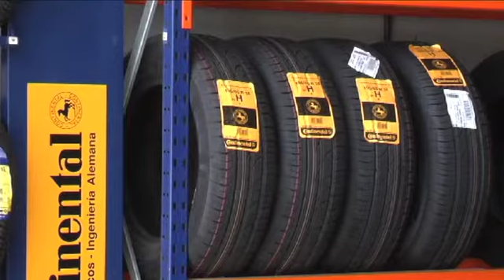MÉRIDA 14/06/11 Subvención para cambio neumáticos Renove neumáticos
EL GOBIERNO CONCEDE UNA SUBVENCIÓN PARA CAMBIAR LOS CUATRO NEUMÁTICOS DEL COCHE

Ya está en vigor el Plan Renove de Neumáticos. Hasta el 15 de diciembre, si se sustituyen los cuatro neumáticos a la vez, se podrá solicitar una subvención de 20 euros por rueda.

Se trata de sustituir las cubiertas por otras que sean de alto rendimiento energético, con el fin de ahorrar. El presupuesto es de 4,8 millones de euros. Sólo está prevista su aplicación a 240.000 ruedas, es decir, a 60.000 vehículos, lo cual no alcanza al 2% de los neumáticos que se cambian en España cada año.

La subvención no satisface a todo el mundo. Sólo es aplicable a personas físicas, si se cambian las 4 ruedas a la vez, y sólo es válida para 3 marcas de neumáticos, Pirelli, GT Radial y Nankang Ruber Tire.

Sólo 1.300 talleres de toda España se han adherido a este Plan Renove de Neumáticos.

El objetivo de este Plan Renove es el ahorro de energía. Sin embargo, los usuarios perciben un ahorro más evidente en montar neumáticos más baratos, aunque no estén subvencionados.